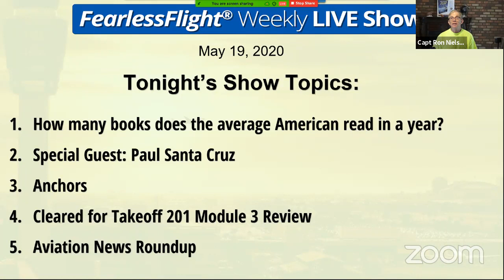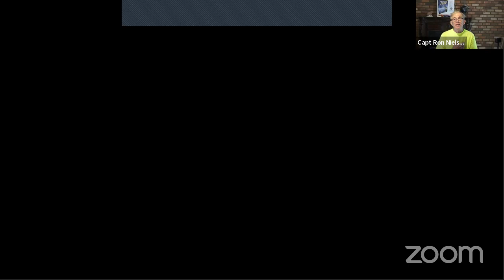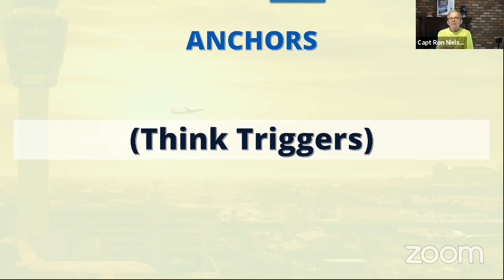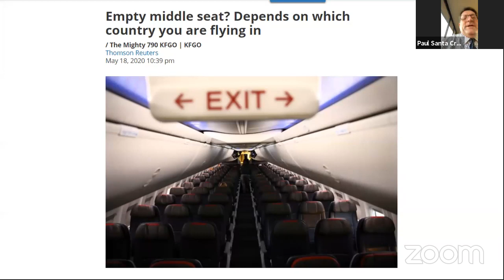FearlessFlight Weekly LIVE Show - S03E20 - How to overcome Fear of Flying & Flight Anxiety